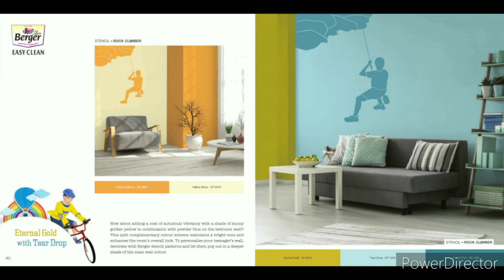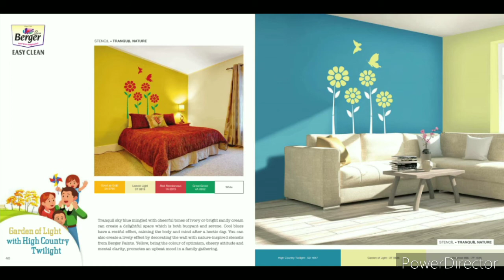Berger paint colour catalogue | wall paint interior colour catalogue | house wall paint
best Berger paints colour

Berger Priyo Pujo is a unique celebration of the spirit of the citizens of Kolkata. It gives a chance to the people of Kolkata to vote and select their favourite pujo as Berger Priyo Pujo. 2018 marks the 6th year of this campaign that has grown in stature and reached out to thousands of citizens across Kolkata in the last